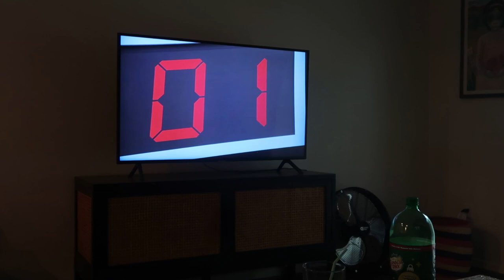A Day In My Life : "I'm Ready to move out of my home town town" Career Changes, Work Life & More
Hey Besties,

Join me in my journey in my 20's ready for a dramatic change in my life. Ive lived in Fort Worth Texas my whole life and I'm ready to get the f**k outta here. However I'm so excited to be adding Tarot to my channel and incorporating the Metaphysical side of my life to my Youtube channel!

Lashes & Hair - Jarnea Lash Extensions

FAQ

Age : 26
Birthday : April 5, 1997
Sign : Aries
Camera : Cannon G7x Mark 11